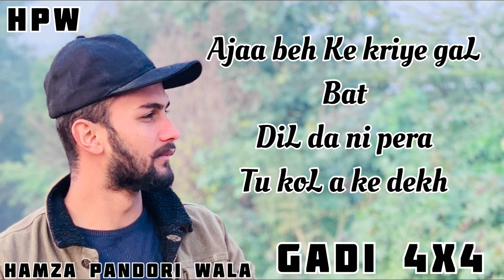GADI 4X4 | Punjabi Lyrics Song | HamZa Pandori WaLa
GADI 4X4 Lyrics Song

Gadi Meri Kali
Sheshe Ode Kale
NaL KhaloTe Yar pinda wale
HaTh Vich HaThyar
HPW Di Shera wali chaL
Weri Hoye ne Frar
Lalamusa te sada raj
Je kde koi Akh
Ak 47 Mal kad
Diye akh odi Bar
Pandori Mera Pind
Zila we Gujrat
Gujrat

Gadi 4x4
Yara di we Pori tor
Mashoga di ni Sanu Lor
Gadi theLe 4x4

Male Gadi Mere kol
4x4 NaL bethe yar
Rata Nu phirde
Apas vich bra pyar
Sharika da kita bura Hal
Mere te Lgya ilzam
Police Stashaich
Weri Kran calla
HPW nu Chak Lo Aena
Sada jina kita hram
Pawe suba ya rat
Pandori sada dera
Ajaa beh ke krige gal baT
Dil da ni pera
Tu kol a ke dekh
Ni te Weriya koLu poch
Jere hoye ne Frar
Frar

Gadi 4x4
Gadi theLe 4x4

BOHEMiA wargi Topi Ser te
SiDHU wargi Moch Rakhi ae
PANDORi da Lawa gera
Weri we mera kera
Hath Vich AK 47
Weri mera nsda
Jdu wjda fer mera
SiDHU wargi HOwe gi Haweli rod te
HamZa Pandori Wale kol
 jdu howe ga Pesa bathera
Pinda ala me
Shera wargi tor rkhi ae
Hath vich hathyar
Sara jigre da kmal
Shoq Sidhu Warge
Imran KHAN wargi
Tor rakhi ae
Yeah